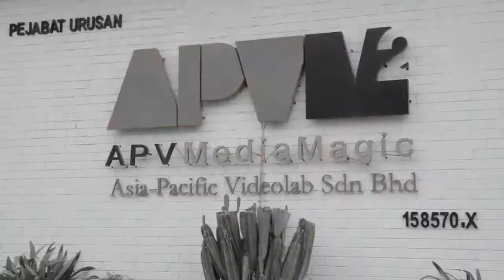ALS Ice Bucket Challenge (Version 2)